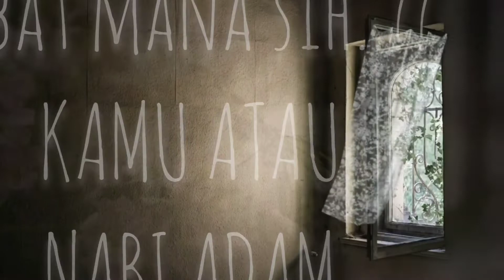Hebat mana siih.... Kamu atau Nabi Adam....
Hebat mana Kamu atau Nabi Adam adalah
Nasehat kehidupan
motivasi hidup
nasehat dan motivasi kehidupan
kunci hidup tenang
indahnya berbagi
kisah penuh hikmah
cerita penuh hikmah
Alam memberi pelajaran
berguru pada alam
Kembali ke alam
Manusia dan alam
Insiprasi kehidupan
Cerita yang menyentuh hati
Berbagi kisah